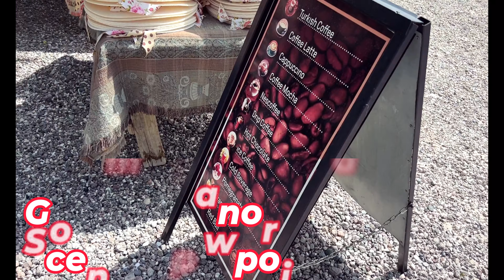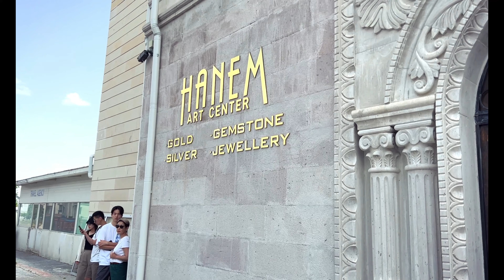Akward Situation in TURKEY TRIP/ What Happened in last day ??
Join RichaSauravWorld on their thrilling Turkey trip as they share the unexpected and awkward situation that unfolded on their last day. In this exciting vlog, they take you through the twists and turns of their journey, revealing the unforgettable moment that left them speechless.

Discover the details of this awkward situation as RichaSauravWorld navigates through cultural differences and unexpected encounters. Experience the suspense and intrigue as they share their firsthand account of what happened, leaving you on the edge of your seat.

Throughout their Turkey trip, RichaSauravWorld has showcased the beauty and wonders of this mesmerizing country. From the vibrant streets to the historical sites, they have captured it all. However, this unexpected turn of events adds a new dimension to their travel experience.

Be prepared for surprises, laughter, and a newfound appreciation for the unpredictable nature of travel. RichaSauravWorld handles this awkward situation with grace and humor, reminding us that even in the most unexpected moments, there are valuable lessons to be learned.

Join RichaSauravWorld as they reflect on their Turkey trip, sharing their thoughts and insights on the lessons learned from this memorable experience. Get ready for a rollercoaster of emotions as they take you through the highs and lows of their final day in Turkey.

Tags and Hashtags:

Long-tail keywords:

Unforgettable travel tales: RichaSauravWorld's awkward situation on the last day of their Turkey trip
Unexpected encounters: RichaSauravWorld's thrilling twist in their Turkey travel adventure
Laughing through the awkwardness: RichaSauravWorld's unforgettable moment on the final day in Turkey
Cultural mishaps and travel surprises: RichaSauravWorld's intriguing Turkey trip revelation
Lessons from the unexpected: RichaSauravWorld's reflections on an awkward situation during their Turkey adventure

Title:Akward Situation in TURKEY TRIP/ What Happened in last day ??  @RichaSauravWorld ​